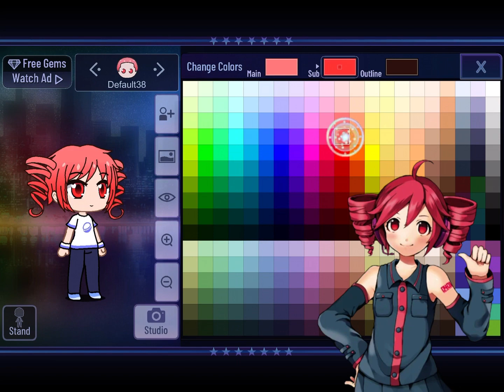How to make kasane Teto in gacha club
Kasane Teto